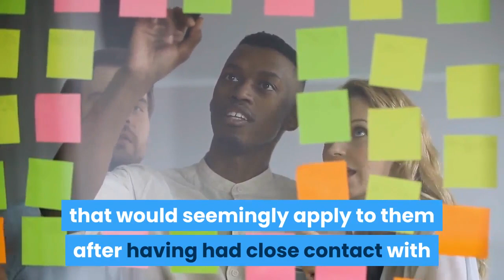MLB Postpones Two Games After 11 Marlins Players Two Coaches Test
BOSTON (CBS) — On Sunday, the Miami Marlins learned that they had a bit of a COVID-19 problem. On Monday, that problem got a whole lot worse — and it now extends to the rest of Major League Baseball. ESPN’s Jeff Passan reported that a day after three Marlins players tested positive for COVID-19 to bring the team’s total of positive tests to four, there are now 11 players plus two coaches who have tested positive. As a result, the Marlins’ game against the Orioles — who just won two out of three in Boston — has been postponed. Additionally, the game in Philadelphia between the Phillies and Yankees has been postponed as well, after the Marlins just spent the weekend in Philadelphia’s visiting clubhouse.“The members of the Marlins’ traveling party are self-quarantining in place while awaiting the outcome of those results,” MLB said in a statement. “Major League Baseball has been coordinating with the Major League Baseball Players Association; the Marlins; the Orioles; the Marlins’ weekend opponent, the Phillies; and Club medical staffs, and will continue to provide updates as appropriate.”Jesse Rogers of ESPN reported that some of the cases involve players or coaches showing symptoms of the infection, as well. The Marlins became a fairly large story on Sunday when three players learned that they had tested positive. Despite that major increase in positive tests, the Marlins still took the field against the Phillies, winning the game 11-6 to improve to 2-1 on the year. The Marlins did not fly home to Miami after that game, instead spending the night in Philadelphia to await their test results. The postponement of the two games in Miami and Philadelphia was a necessary first step in managing the situation. Yet what MLB decides to do going forward could have massive implications for the entirety of the 2020 season. For example, with the Yankees set to visit Philadelphia on Monday night, MLB decide it would be best for the Yankees to not use the same clubhouse which the Marlins just used over the weekend — not without extreme sanitation, at least. At the same time, the Phillies might be considered at added risk of infection, having just played three games against a team where 11 players and two coaches have tested positive. The Marlins themselves also present a bit of an issue, both for their place in a Philadelphia hotel while infected and the travel restrictions that would seemingly apply to them after having had close contact with so many teammates and coaches who have contracted the virus. A team as distant as the Red Sox could end up being affected if MLB doesn’t take any extra precautions, as the Red Sox will be playing against the Yankees in New York next weekend. That’s just one example of how the outbreak can wreak havoc throughout the league if it is not contained carefully at this exact point. One unnamed executive told The Athletic over the weekend, “this whole thing has the makings of MLB’s worst nightmare.